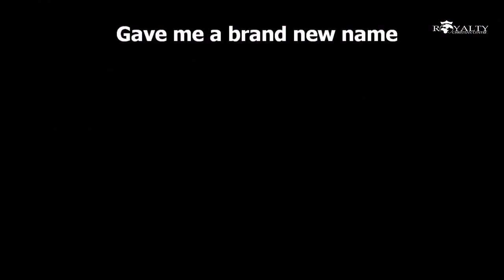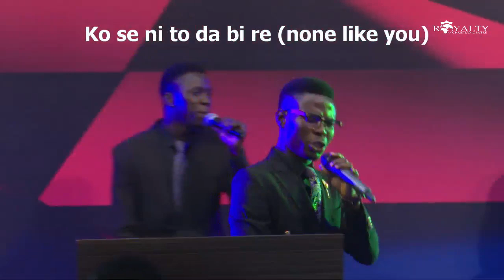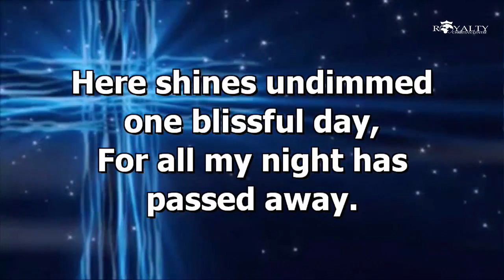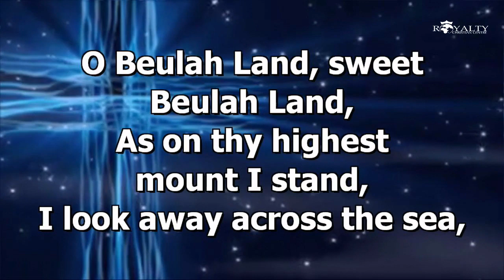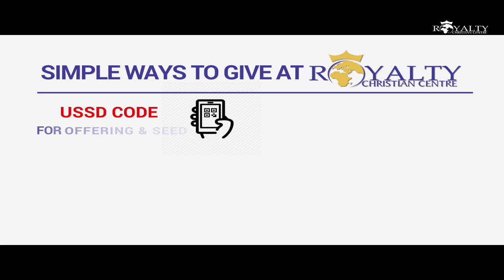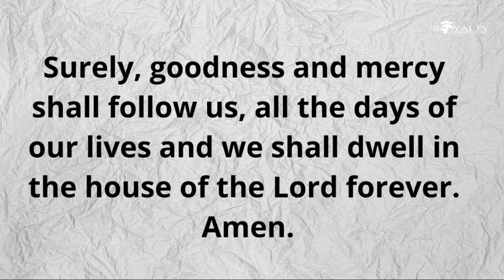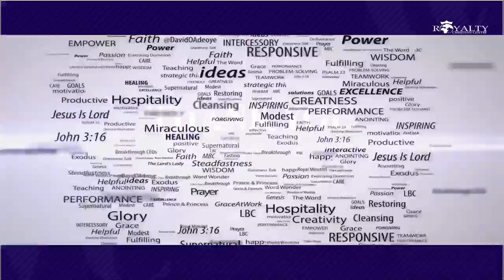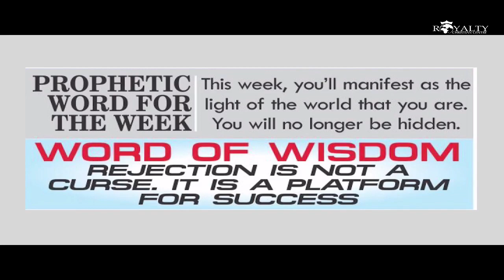Making More Money (3rd Service)